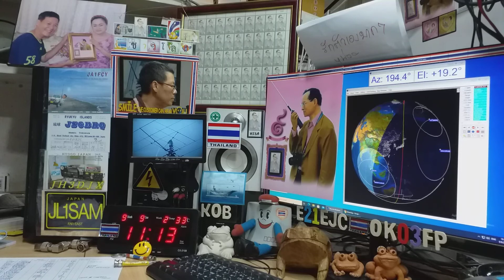Heard fm on Satellite LAPAN-A2, (IO-86) 9 SEPTEMBER 2020